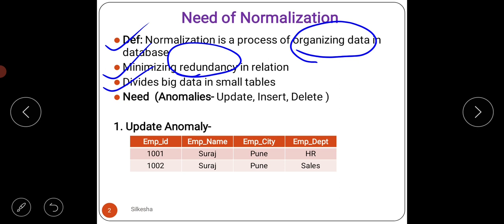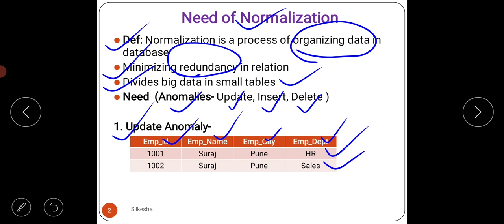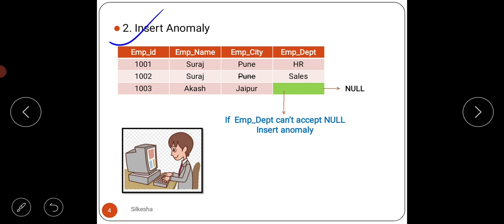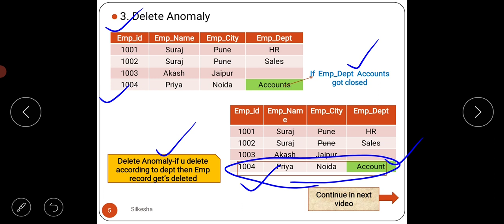Normalization in DBMS lecture 44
Education- Online Teaching Learning